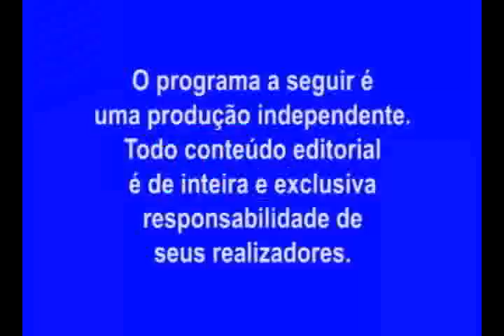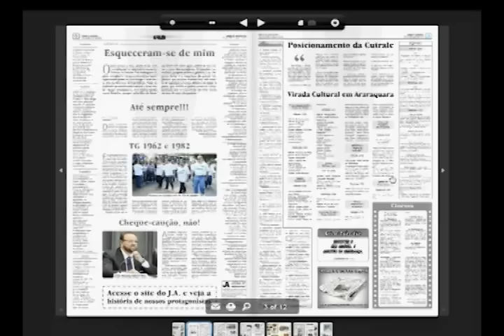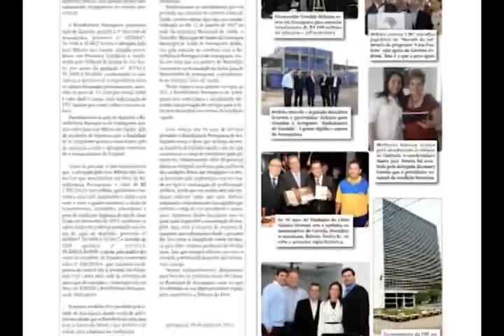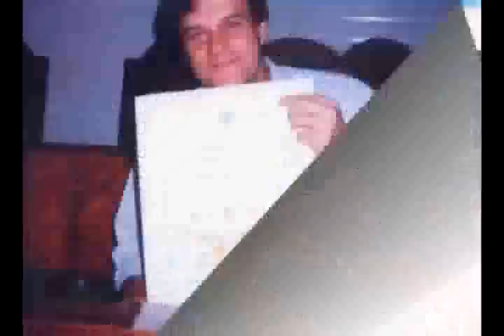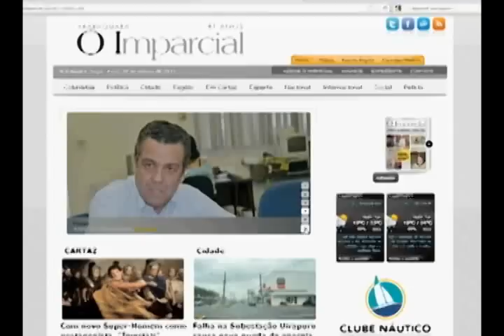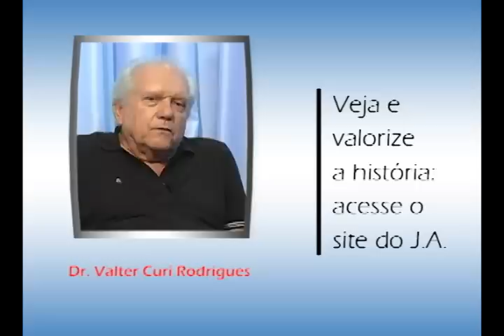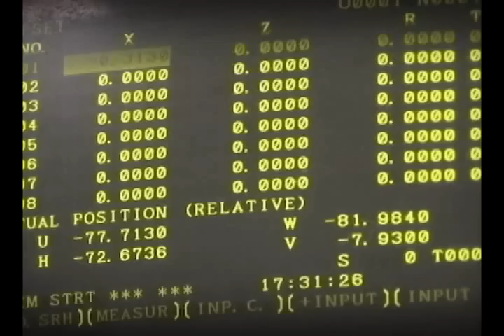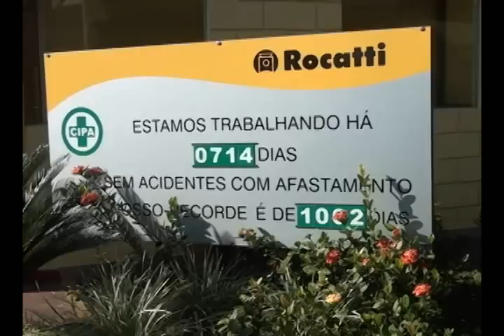07/06/13 - Especial e homenagem para o engenheiro Aldo Pierri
07/06/13 - Especial: Fábio Santiago, Edinho Silva, Coca Ferraz, Luiz Caratti e homenagem para o engenheiro Aldo Pierri.